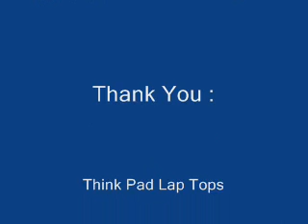AP Bio Music Video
This is part of an Ecology Project that students in Mrs. Lawrence's AP Biology class (Exeter PA) did together. It is based on this video ... Students had fun putting the video together... nice job.